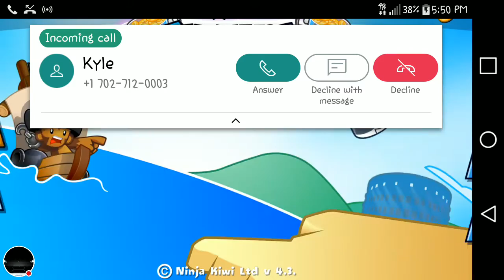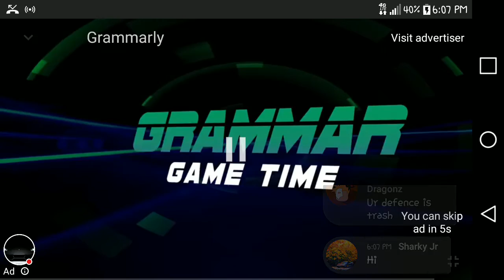My Bloons TD Battles Stream with fans